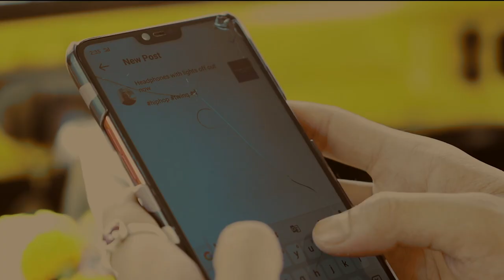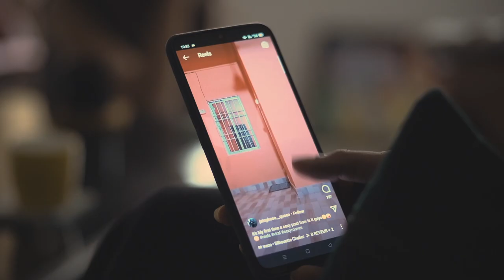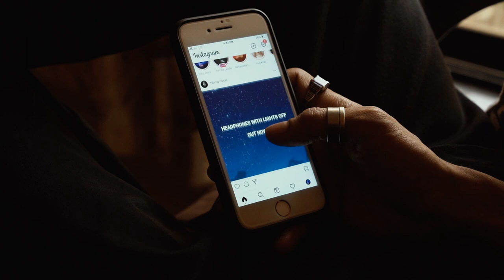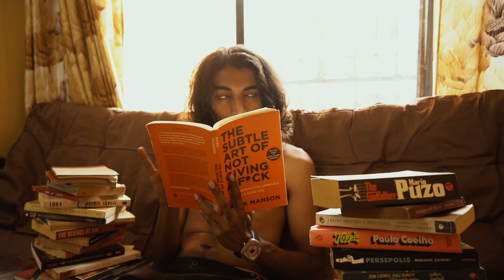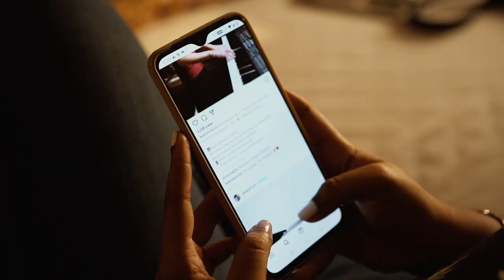TWINQ - Headphones With Lights Off (feat. Madkap) | Short Film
TWINQ - Headphones With Lights Off (feat. Madkap)

“Headphones With Lights Off” is a beautiful song about this new era of social media. We tend to find ourselves scrolling on instagram, always giving more time than we want to. Sometimes, all we need is an escape from this loop and “Headphones With Lights Off” is the perfect track to listen to while you’re enjoying some quality time away from the virtual reality.

-Twinq

_Inhale_

Headphones With Lights Off is an anthem for those who want to relax, switch off and reconnect with themselves—‘A Go Inward Anthem’, if you will. Its visuals were created bearing in mind the biggest dilemma we face in our lives - whether to fall into society’s patterns or our own? A visualization of the daily questions we ask ourselves regarding what will make us happy: a pair of Jordan’s? Jewellery? Making a tiktok video? Validation? Or simple pleasures like dancing with our loved one?

The stories begin with a sort of conflict, something that doesn’t sit right and quickly unfold the realizations of the characters; the epiphanies that set them free. Freedom can mean different things to different people and that’s what the visuals aim to showcase. In a world where social media really rules our lives, do we give in or do we give out? Alternatively, the visuals also aim to show the flip side of social media’s common perception - its ability to empower people and push them to achieve their goals by bridging the knowledge gap.

HWLO is not only a short film that wants to show you different lives of people on social media but it hopes to be a passage way to inspire the viewers to put their headphones on, turn their lights off and go within.

_Exhale_

-Himi

Song written by: TWINQ & Madkap
Performed by: TWINQ & Madkap
Composed & Produced by: TWINQ
Co-Produced by: Vedang
Audio Engineered by: Critical Jxck
Artwork by: Prerna Royy

Visuals written & directed by: Himangini Puri
Producer: Himangini Puri
Executive Producer: Steven
D.O.P: Aniket Surve
Editor: Neilloy Chakravarty
Special thanks: Sanket Rajeshirke, Faris Khan, Steven D'Souza, Viren Barekar & Vijay

Artists in the video:
TWINQ
Madkap
Shaikhspeare
Gravity
Alisha Lazarus
Perp (Urmila Sivadas)
Vijender Chaubey
Malikka Advani
Azhar
Himangini Puri

Clothing partner: Effy by Ro